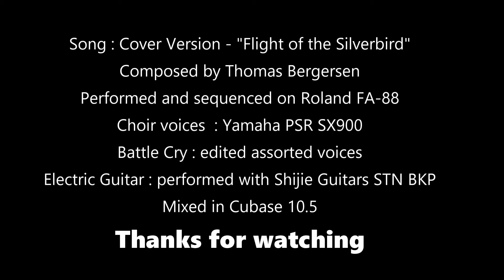Flight of the Silverbird (Cover) - RC Flying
Under lockdown, our engines have again grown cold. But we'll take to the skies someday soon. Let's get through the night first. Stay safe.